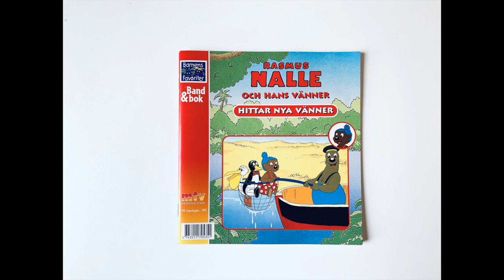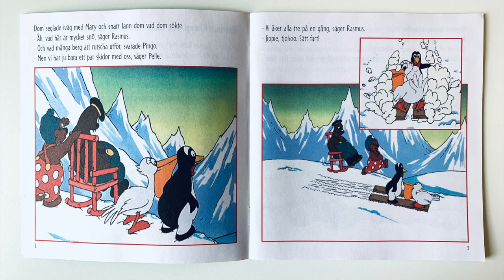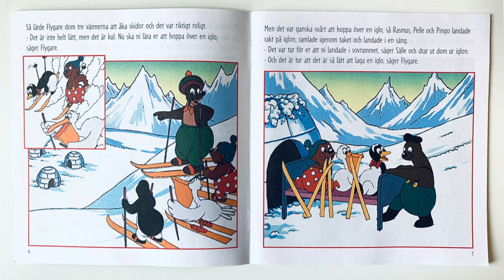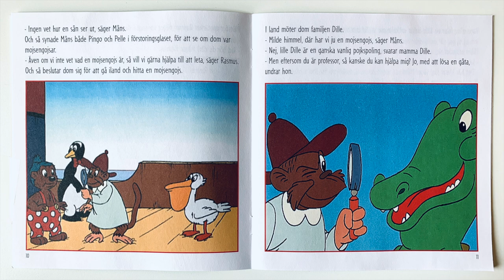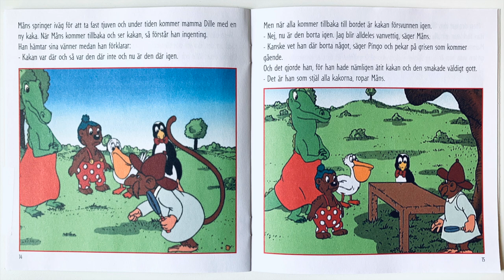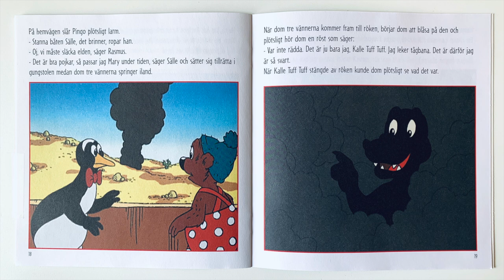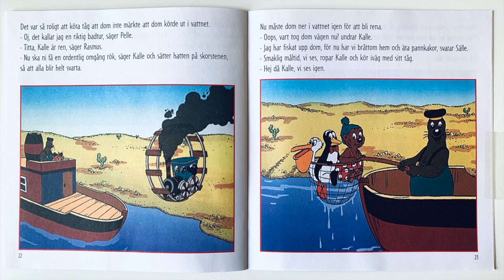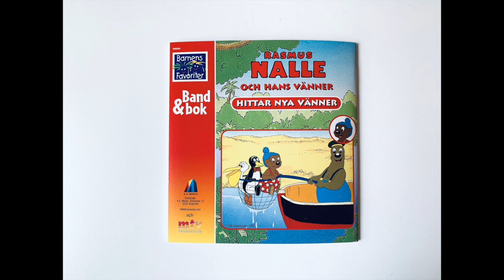MUSIKSAGA - Rasmus Nalle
MTV musiksaga
År: 1997
Röster:
Carl-Johan Rippe
Jesper Regnér
Jacob Rippe
Elisabeth Seth-Rippe
Sälle: Jan Rippe